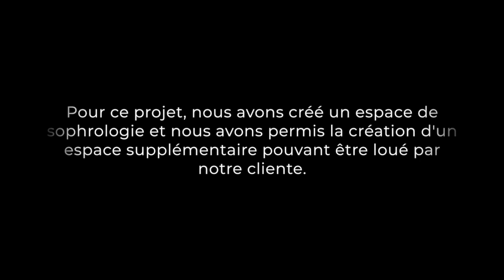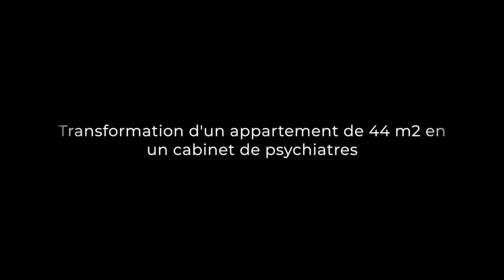Transformation de petits biens en cabinets médicaux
Adaptez n'importe quelle surface à votre projet immobilier et créez vous un bien sur-mesure !